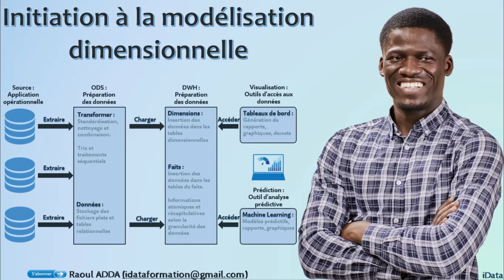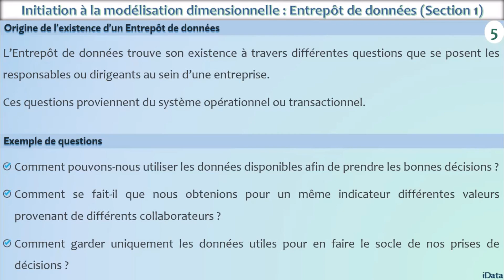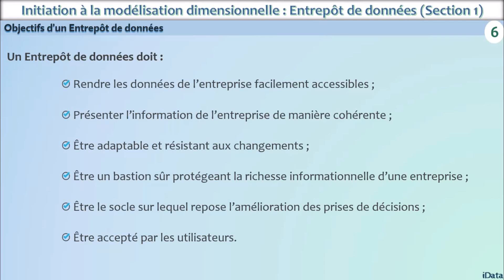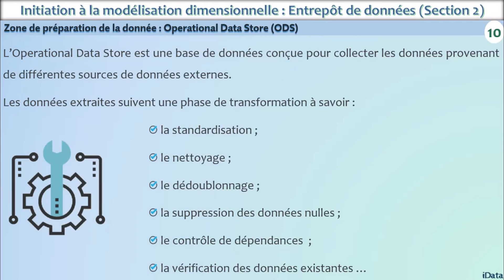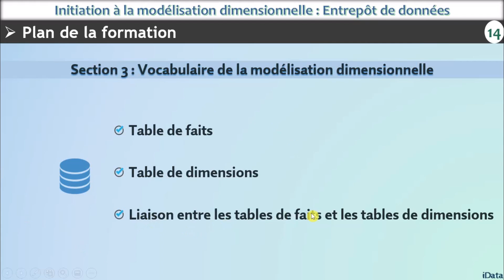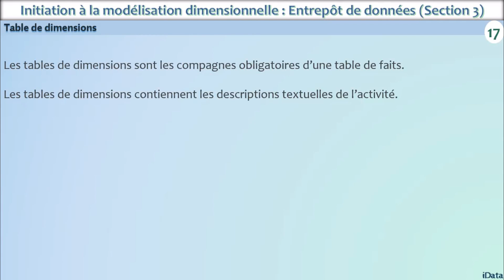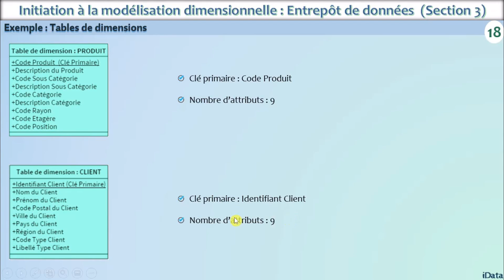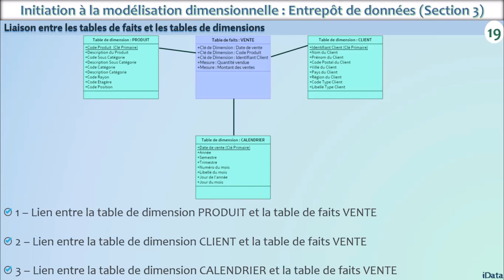Initiation à la modélisation dimensionnelle – Entrepôt de données – Modélisation Dimensionnelle #1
J'espère que vous vous portez très bien.
Je vous présente une nouvelle formation. Cette formation vous permettra d'apprendre la modélisation dimensionnelle et de mettre en place vos propres entrepôts de données.

Vous serez en mesure à la fin de cette formation de connaître l'objectif, les composants d'un entrepôt de données et aussi d'être à l'aise avec le vocabulaire de la modélisation dimensionnelle.

La formation est répartie en 4 sections à savoir :
Section 1 : Objectif d’un entrepôt de données
Section 2 : Composant d’un entrepôt de données
Section 3 : Vocabulaire de la modélisation dimensionnelle
Section 4 : Mise en place d’un entrepôt de données : Gestion commerciale